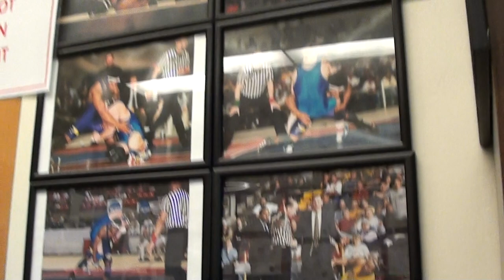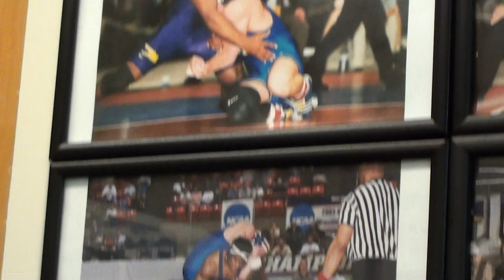Lars Jensen Talking SFSU Wrestling All Americans